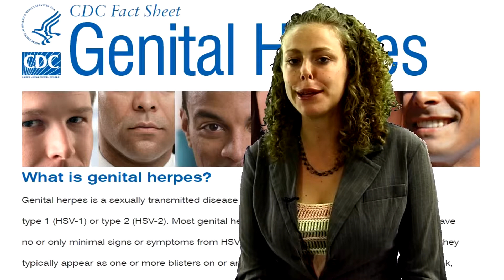Is Sex, Drugs, Videos Games & Pleasure Bad Or Good Psychetruth Psychology Corrina 1080p || yoga